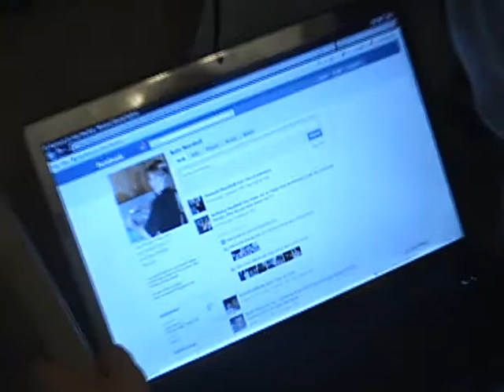Labor Day Weekend 2010